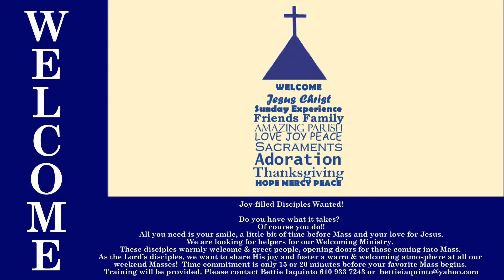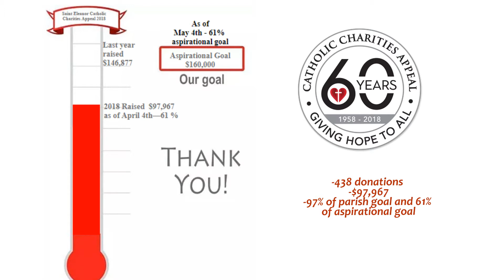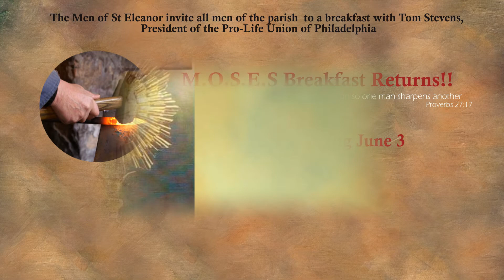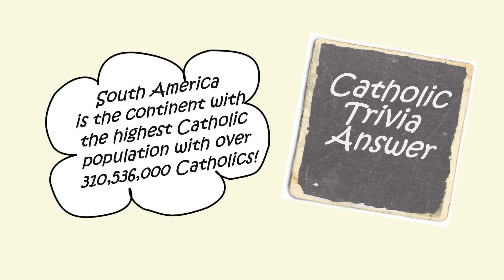Saint Eleanor Parish Narthex Video May 20, 2018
Welcome to Saint Eleanor Parish in Collegeville, Pa.  Here we strive to be disciples of Christ through a variety of programs and ministries that we would love for you to be a part of.